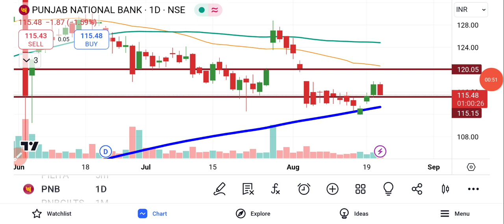PNB Bank Shares Analysis | PNB Share News | PNB Bank Share Latest News | PNB Bank Share Price Target